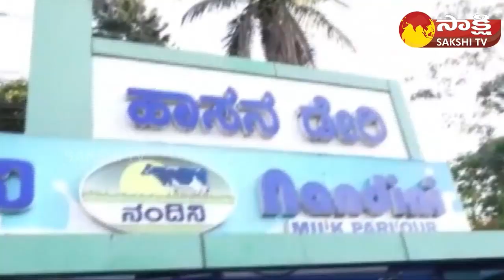Nandini Milk Issue in Karnataka Assembly Election | DK Shivakumar Vs Basavaraj Bommai